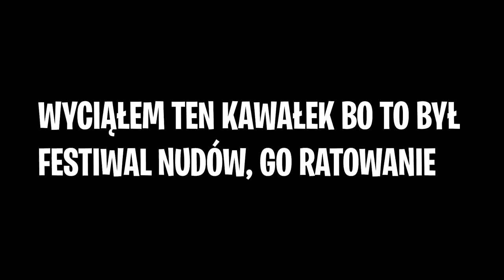5000 ZŁ WYDANYCH NA FORTNITE... MOJA SZAFKA! - Fortnite Battle Royale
🎁 Giveawaaaaay!!! Bez przedłużania - 3 x 1000 v-dolców.
Aby wziąć udział zostaw: łapkę, komentarz i suba, wyniki ogłoszę za 10 dni, 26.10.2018

A już tak nie w skrócie to, nie wiem czy kamerka zostanie na lajwach. Poza tym, przygotowałem kompletnie nową oprawę graficzną dla mojego kanału, która mam przeogromną nadzieję, że wam się spodoba. Dzięki!

🎵 Muzyka w tle:
1. RetroVision ft. Babz Wayne - Bubbles

Reszta muzyki by Otis Mcdonald